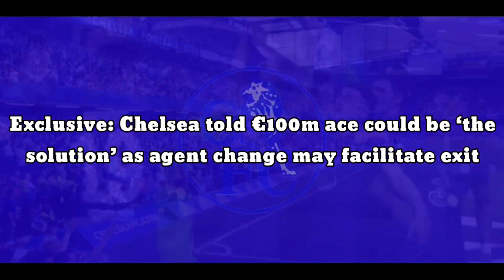Exclusive: Chelsea told €100m ace could be ‘the solution’ as agent change may facilitate exit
Exclusive Exit: Chelsea told €100m ace could be ‘the solution’ as agent change may facilitate exit